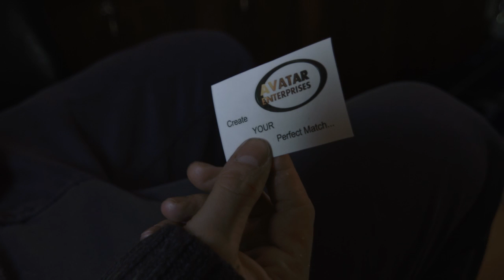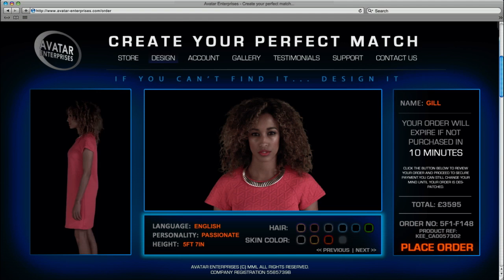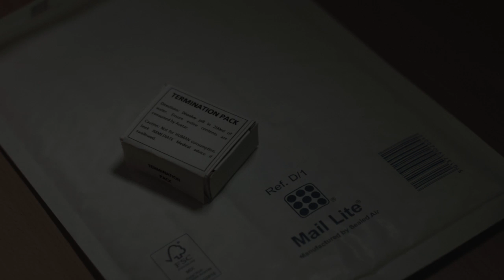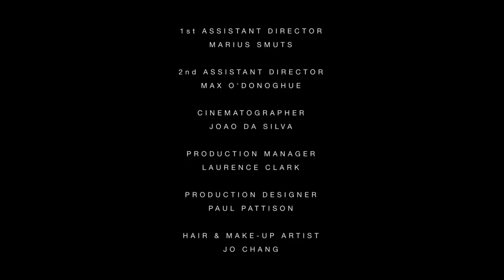Perfect Match (2014)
Dir. - Bashford Twins